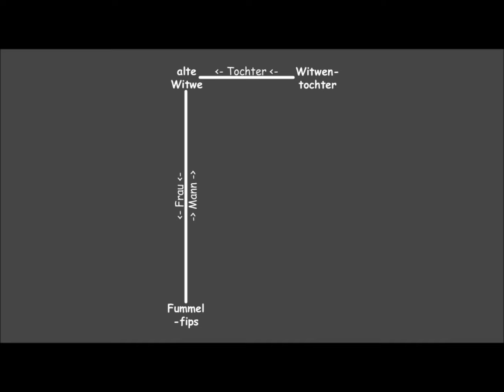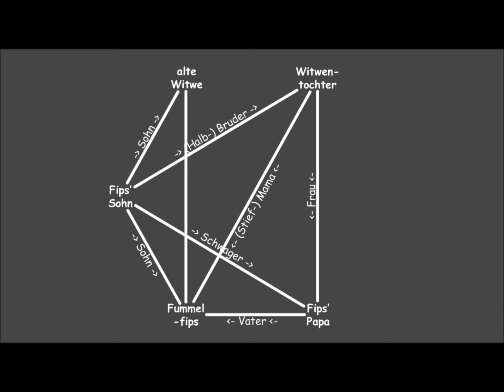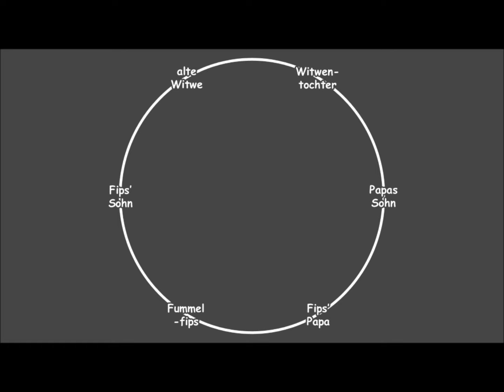Fummelfips - Mein Stammbaum ist ein Kreis (mit "Animation" ;) ) - Knasterbart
-~´ Alle Rechte liegen natürlich bei Fummel himself !! ;) Besucht seinen Kanal und seine Facebook-Seite !! `~- [nicht mehr Möglich, Soloprojekt vor Knasterbart]
Nur Text fand ich zwar klasse aber doch äußerst verwirrend - also musste ich mir das mal aufmalen ^o^ Also warum nicht für alle anderen Verwirrten da draußen gleich mit?! Nen paar Bilder aneinander gereiht im Windoof Live Movie Maker, Musik drauf und gut is XD

Und hier für alle vom Team "das gibt's aber auch von XYZ" etc. - sucht euch was schönes aus, das euch gefällt :D (wird bei Gelegenheit aktualisiert):

Infos zum Lied und wer das alles so noch gespielt hat ;)

Zitat: "In the '30s, Dwight Latham had a group, the Jesters, on network radio; their specialties were bits of spoken humor and novelty songs. While reading a book of Mark Twain anecdotes, he once found a paragraph in which Twain proved it would be possible for a man to become his own grandfather. In 1947, Dwight Latham and Moe Jaffe expanded the idea into a song, which became a hit for Lonzo and Oscar. It's also one of the songs on Michael Cooney's album of songs for children."

Dwight Latham & Moe Jaffe (Original Writer)
Lonzo and Oscar - I'm My Own Grandpa
- 1947

Steve Goodman - I'm my own grandpa
- 1972

Muppet Show - The Gogolala Jubilee Jugband - I'm My Own Grandpa
- 1976, Episode 113

Chad Morgan - I'm my own grandpa
- 1981

Truck Stop - Mein Opa, das bin ich
- 1982

Ray Stevens - I'm my own grandpa
- 1987

Cissy Kraner - Eine verzwickte Verwandtschaft
- 1996

Bar-J Wranglers - I'm my own grandpa
- 1998

Willie Nelson - I'm my own grandpa
- 2001

Melinda Schneider - I'm my own grandpa
- 2002

Asylum Street Spankers - I'm my own grandpa
- 2002

Anthony John Clarke - I'm my own grandpa
- 2004

Fummelfips - Mein Stammbaum ist ein Kreis (alt)
- 2012 (oder noch älter?!)

Knasterbart - Mein Stammbaum ist ein Kreis (neu/aktuell)
- 2014